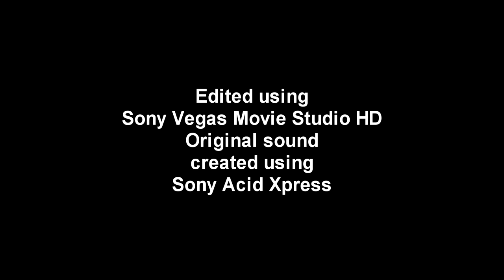Maiden Castle 2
Played around with the upload settings to get less compression problems. I am much happier with this result